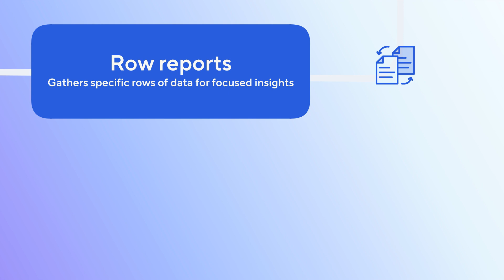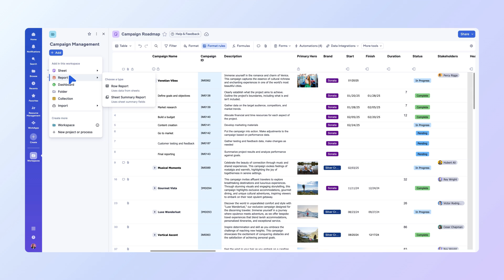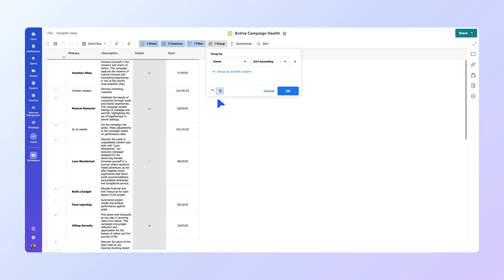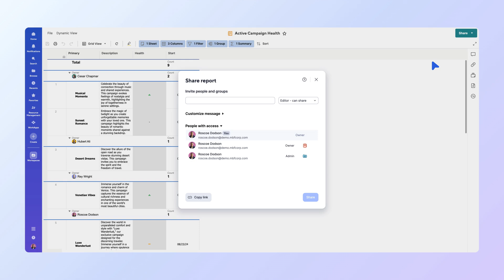How to create a Row Report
Learn how to create a row report so you can combine information from multiple sheets into a single report. With row reports, you can also create filters for relevant information in a sheet and restrict users to editing only the important columns or rows.
0:00-1:05 Introduction
1:06 - 1:50 Choose the sheets and rows
1:51 - 2:32 Filter and group the data
2:33 -3:15 Summarize and share the report
3:16-3:41 Closing